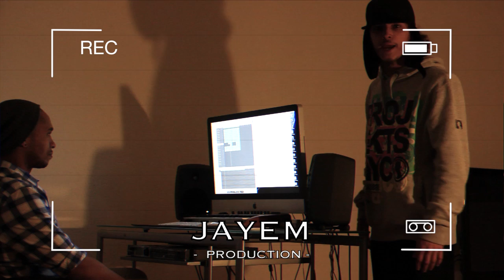JYAGER feat JAYEM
JYAGER feat JAYEM by WHICH WHY
Twitter.com/Jyagermysta
Youtube.com/TheJyagerShow